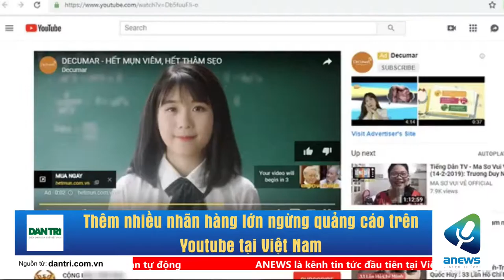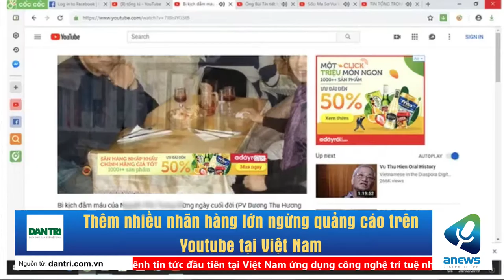Thêm nhiều nhãn hàng lớn ngừng quảng cáo trên Youtube tại Việt Nam